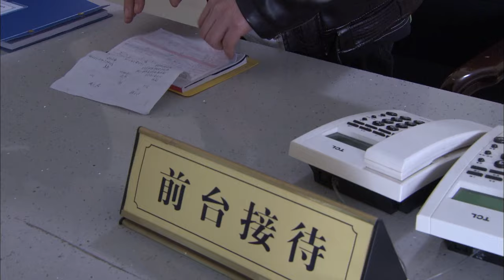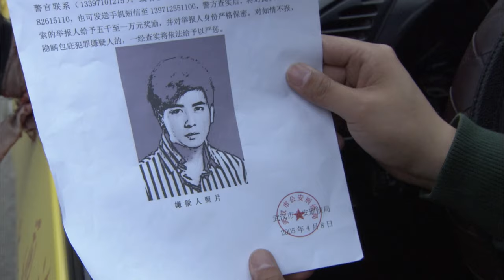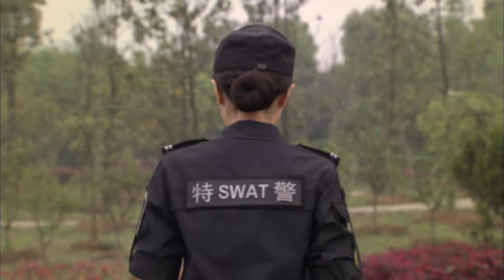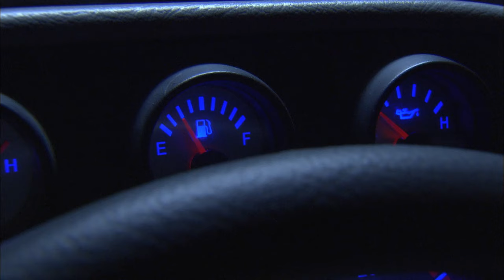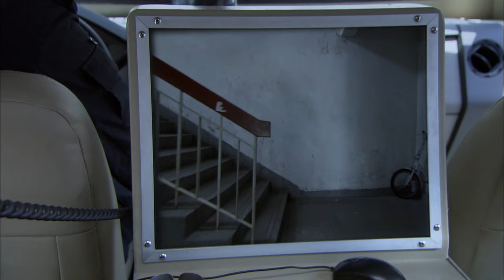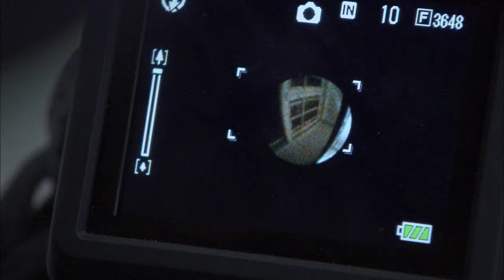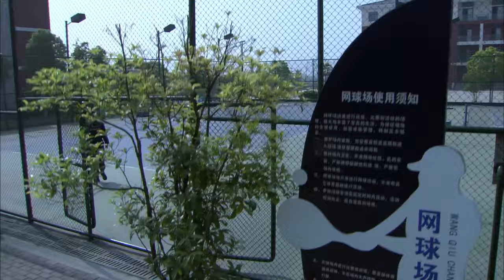【超好看战争剧】 特种兵之战御九天 01 | 两军作战焦灼，我方特种兵深入敌后，踏平敌军作战基地！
▶剧情简介：故事围绕江城一支特警队展开，一批刚刚加入特警队的新队员宁锋、姚帅、林曦等人，经过刻苦的训练、通过实战的检验，在富有经验的老队员谭征、叶海龙、方梅的帮助下，从一批单纯自我的80后成长为能够牺牲自己保卫人民利益的真正的社会的保卫者。